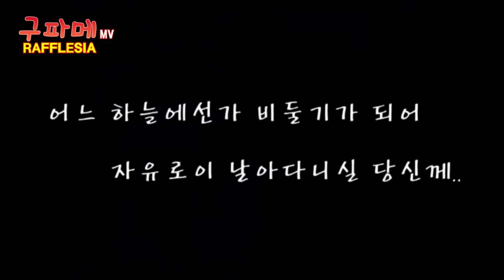RAFFLESIA "DOVE" (Official Video)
RAFFLESIA "DOVE" (Official Video) 2008!
하늘에서 내려보고계실 아버님을 그리며

Coming Soon